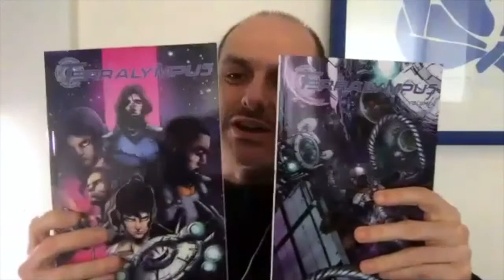Creator Chat with Shaun Keenan of Comics2Movies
This month we have a great chat with Shaun Keenan, the driving force behind Comics2Movies which is responsible for publishing various comics and aims to be a publisher for others.

We talk about the gap in the market that Shaun identified and how he took the plunge to writing and publishing comics. Shaun talks about his first series XTC: Xtreme Champion Tournament and how well it was received.

We also discuss collaborating with other writers and creators. Including Transhuman, a series he has co-written with Stephen Kok as well as his upcoming new series Talos of Sparta.

Shaun also discusses how he has been very successful and has lots of experience in funding his comics through Kickstarter and then distributing them to library suppliers and retailers.